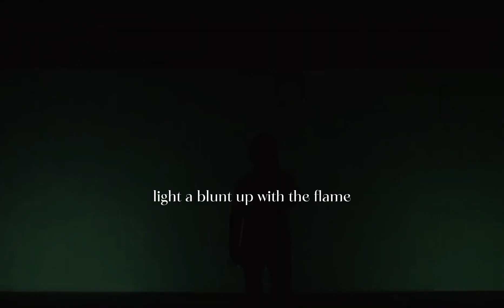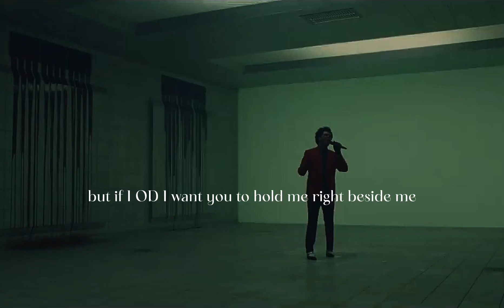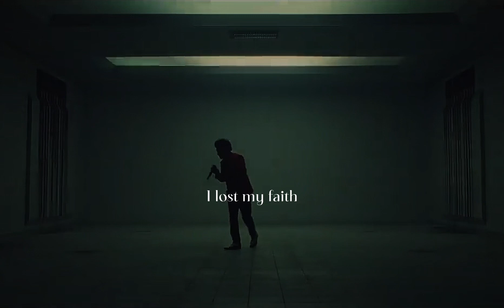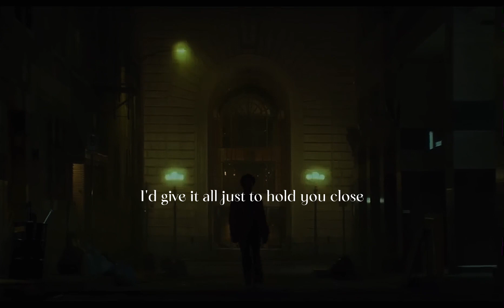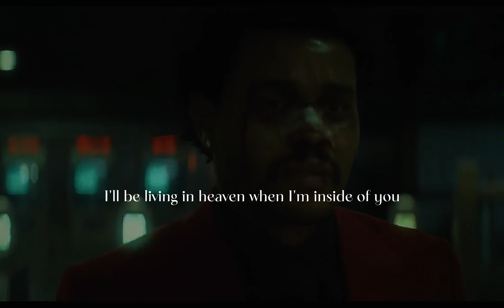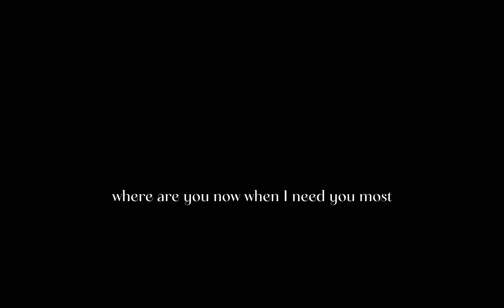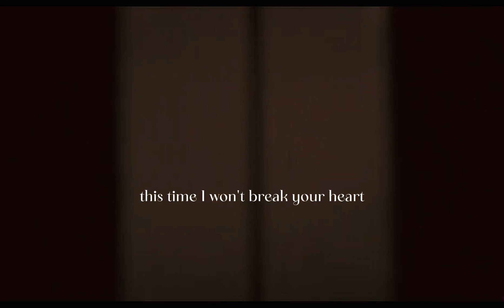Faith X After Hours (Lyrics) - The Weeknd Edition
Faith Lyrics:

Light a blunt up with the flame
Put that cocaine on a plate
Molly with the purple rain
'Cause I lost my faith
So I cut away the pain, uh
Got it swimming in my veins
Now my mind is outta place, yeah, uh

And I feel everything
I feel everything from my body to my soul
No, no
Well, I feel everything
When I'm coming down is the most I feel alone
No, no

I've been sober for a year, now it's time for me
To go back to my old ways, don't you cry for me
Thought I'd be a better man, but I lied to me and to you

I take half a Xan' and I still stay awake
All my demons wanna pull me to my grave
I choose Vegas if they offer Heaven's gate
I tried to love, but you know I'd never stay
I'd never stay
But if I OD, I want you to OD right beside me
I want you to follow right behind me
I want you to hold me while I'm smilin'
While I'm dyin'
And if you know me
Driving down the boulevard is blindin'
Always blinded by the desert lights and
I'm alive when

I feel everything
No, no
Girl, I feel everything
No, no

I lost my faith
I'm losing my religion every day
Time hasn't been kind to me, I pray
When I look inside the mirror and see someone I love
Oh, someone I love
Faith

I ended up in the back of a flashing car
With the city shining on my face
The lights are blinding me again
I ended up (I ended up), in the back of a flashing car (Back of a flashing car)

After Hours Lyrics:
Thought I almost died in my dream again (Baby, almost died)
Fightin' for my life, I couldn't breathe again
I'm fallin' in too deep (Oh, oh)
Without you, I can't sleep (Fallin' in)
'Cause my heart belongs to you
I'll risk it all for you
I want you next to me
This time, I'll never leave
I wanna share babies
Protection, we won't need
I'm fallin' in too deep, oh
Without you, I can't sleep
Insomnia relieve, oh
Talk to me, without you, I can't breathe

My darkest hours
Girl, I felt so alone inside of this crowded room
Different girls on the floor, distractin' my thoughts of you
I turned into the man I used to be, to be
Put myself to sleep
Just so I can get closer to you inside my dreams
Didn't wanna wake up 'less you were beside me
I just wanted to call you and say, and say

Oh, baby
Where are you now when I need you most?
I'd give it all just to hold you close
Sorry that I broke your heart, your heart

Never comin' down, uh
I was running away from facin' reality, uh
Wastin' all of my time out living my fantasies
Spendin' money to compensate, compensate
'Cause I want you, baby, uh
I be livin' in heaven when I'm inside of you
It was simply a blessing wakin' beside you
I'll never let you down again, again

Oh, baby
I said, baby
I'll treat you better than I did before
I'll hold you down and not let you go
This time, I won't break your heart, your heart, yeah

I know it's all my fault
Made you put down your guard
I know I made you fall
Then said you were wrong for me
I lied to you, I lied to you, I lied to you (To you)
Can't hide the truth, I'd stay with her in spite of you
You did some things that you regret, still ride for you
'Cause this house is not a home

Without my baby
I gave it all just to hold you close
And I said, baby
This time, I won't break your heart, your heart, no